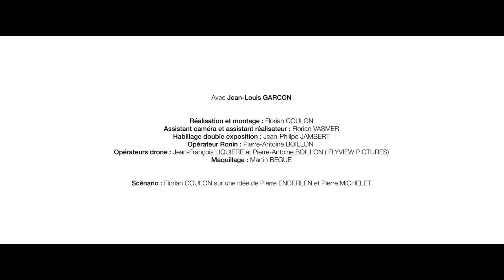PIHPOH - Mademoiselle [Clip Officiel]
PIHPOH "Mademoiselle", 1er extrait du nouvel album "Par vagues" disponible ici en précommande ☞

Avec Jean-Louis GARCON
Réalisation et montage : Florian COULON
Assistant caméra et assistant réalisateur : Florian VASMER
Maquillage : Martin BEGUE
Habillage double exposition : Jean-Philipe JAMBERT
Opérateur Ronin : Pierre-Antoine BOILLON
Opérateurs drone : Jean-François LIQUIERE et Pierre-Antoine BOILLON
pour FLYVIEW PICTURES
Scénario : Florian COULON, sur une idée de Pierre ENDERLEN et Pierre MICHELET